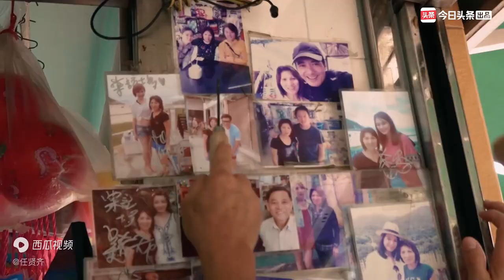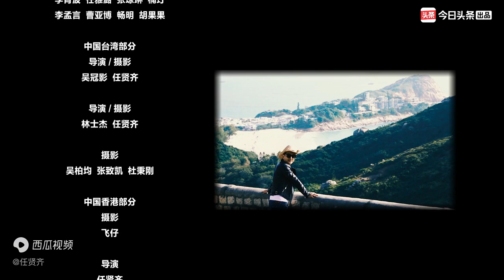《任賢齊的音樂故事》：我的海洋音樂（上）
騎上摩托車，和小齊哥一起衝，一起突破困難，迎風而上。讓我們一起感受海洋音樂的魅力！《傷心太平洋》告訴我們不要怕，真心的人《死不了》。《天涯》教會我們男子漢的心態，還要跟小齊哥一起海邊衝浪，在《浪花一朵朵》的歌聲中重溫《夏日嬤嬤茶》的經典片段。